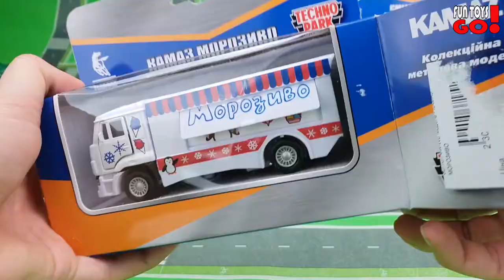Fire truck, tow truck, concrete mixer, garbage truck. Cartoon and unpacking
Cartoon for children. Open the box and play. A lot of different machines are involved in the cartoon: fire truck, concrete mixer, tow truck, police, ambulance, garbage truck, racing cars.